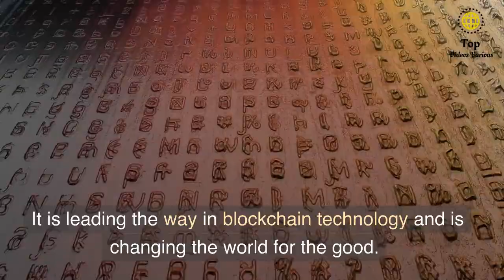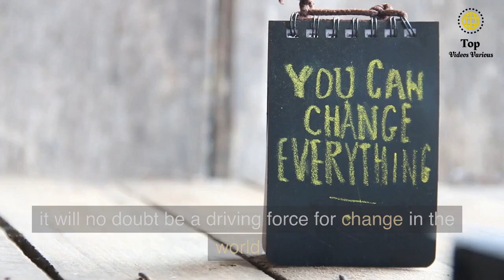How Metaverse is Changing the World for the Better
Metaverse is a decentralized platform that offers digital assets and smart contracts. It is built on public blockchain technology and its aim is to provide secure, fast and low-cost digital asset transactions. The platform also includes a digital asset trading exchange and a digital asset management system. It is powered by the ETP (Entropy) token, which is used to pay for transactions, access services and fuel the network. The platform is open source, allowing developers to build applications on it. Metaverse is designed to provide users with a secure, transparent, and efficient way to manage digital assets while promoting trust and cooperation between users. It is a fast-growing platform that is already making a big impact on the blockchain space.

Hoping you the best moments, and I hope to find your desire here.
Thanks a lot for your visit 🙂